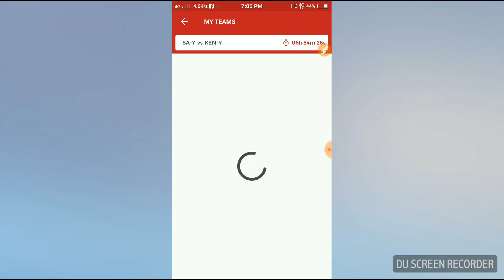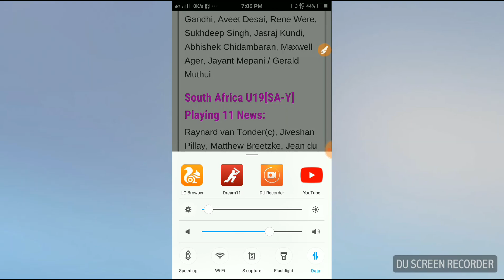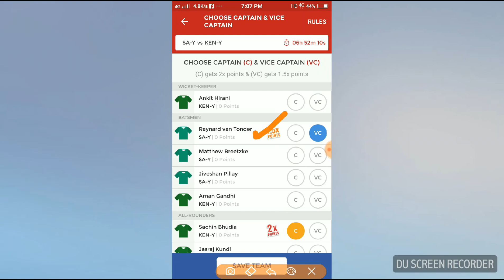SA-Y vs KEN-Y Dream 11 6th World Cup Under-19 Match Fantasy Cricket Team ~ KEN-Y vs SA-Y 6th World C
CONFIRM PLAYER
PLAYING DREAM11

PLEASE FRIENDS CHECK SQUADS MAKE YOUR TEAM.

Dream 11 Details:
 Match Name:   Kenya U19 vs South Africa U19 , 14th January Dream 11 6th World Cup Under-19 Match, Group A, ICC Under 19 World Cup, 2018
 Match Date: Sunday, January 14, 2018
 Match Stadium: Lincoln No 3, Lincoln
 Venue Avg High Score:  185 Runs
 Venue Avg Low Score:  146 Runs
SA-Y vs KEN-Y Probable 11 Squads
Kenya U19[KEN-Y] Playing 11 News :
Sachin Bhudia (c), Ankit Hirani (wk), Thomas Ochieng, Aman Gandhi, Aveet Desai, Rene Were, Sukhdeep Singh, Jasraj Kundi, Abhishek Chidambaran, Maxwell Ager, Jayant Mepani / Gerald Muthui

South Africa U19[SA-Y] Playing 11 News:
Raynard van Tonder(c), Jiveshan Pillay, Matthew Breetzke, Jean du Plessis/ Andile Mokgakane, Wandile Makwetu (wk), Hermann Rolfes, Jade de Klerk, Thando Ntini, Gerald Coetzee, Akhona Mnyaka, Jason Niemand

SA-Y vs KEN-Y Dream 11 Team:
This is Kenya U19 vs South Africa U19 6th World Cup Under-19 dream 11 free team and you need to choose your Captain and Vice Captain:

SA-Y vs KEN-Y Captain and Vice Captain Choice:
Sachin Bhudia
Akhona Mnyaka
Raynard van Tonder
Sukhdeep Singh..